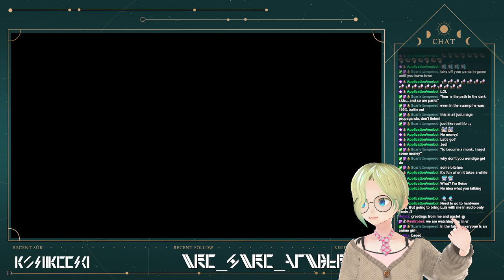(OUTWARD #9) Wanderer Wednesday: Back home and back on the road again~ In the Lousiana Bayou!